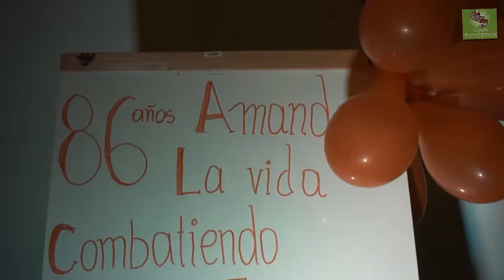86 AÑOS PARTIDO COMUNISTA PARAGUAYO.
86 AÑOS PARTIDO COMUNISTA PARAGUAYO.